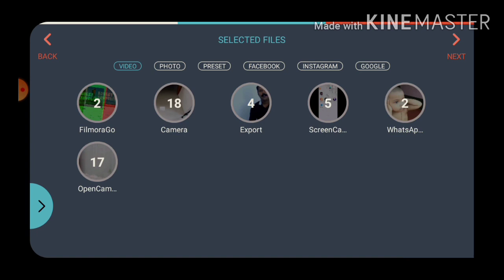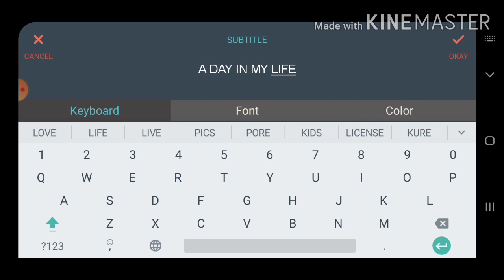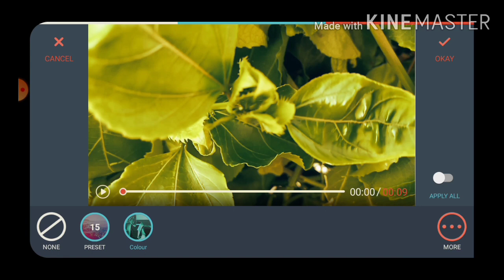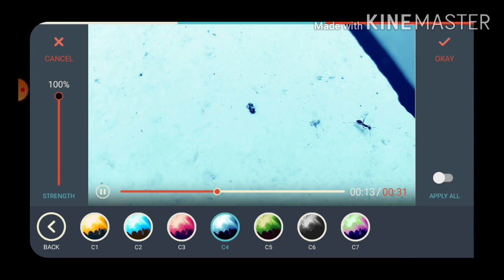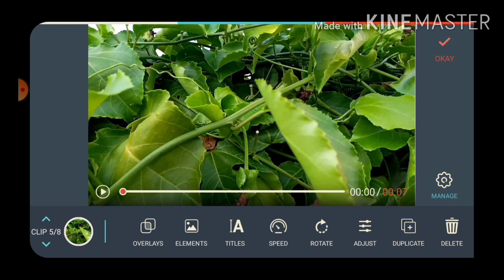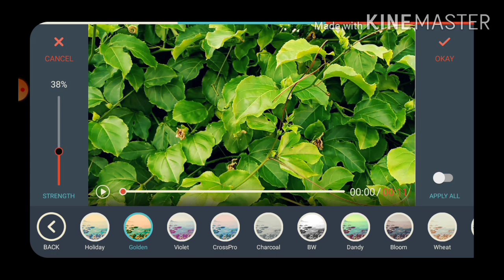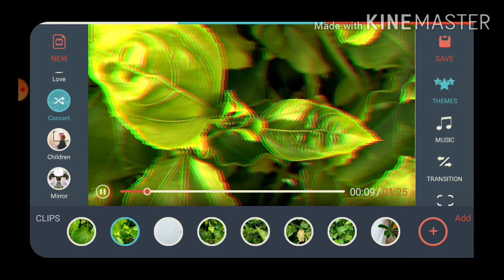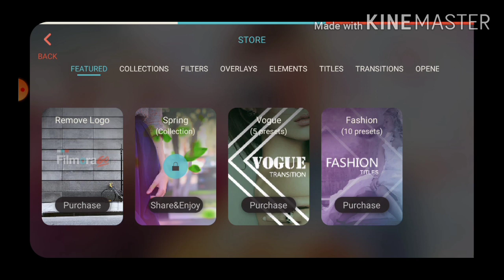A cheap mobile app || filmora video editing on mobile |how to edit videos for youtube.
About video
Filmora is an application used to edit video on a mobile phone.The filmora app is used to make.It is very cheap to remove water marks from the Filmora.application.Filmora is an easy and fast video editing application for those who have a Youtube channel.This video is in Malayalam.These are the YouTube channel tips mentioned in Malayalam.Here is the Idea for the Youtube Channel

Hallo Friends, My name is Rinshad.This Chanel Name Youtube Tips Malayalam. Learn how to create a YouTube Channel in 2020! A step-by-step beginner’s guide How To Create A YouTube Channel! (Beginner’s Guide) -- Starting a YouTube Channel can be a daunting idea, especially if you’re new to YouTube. As YouTube has become the second most popular search engine in the world, it’s no wonder that more and more people want to learn how to make a YouTube Channel and How to Get More Views  of their own. With a little bit of knowledge and preparation, creating a YouTube channel and More Subscribers can mean the start of building a library of accessible content that shows up and ranks in both Google and YouTube, that gets found YEARS after you create and upload it. In this video, I'm going to step you through the process of starting a successful YouTube Channel, starting with how to make a YouTube account & how to start on YouTube, all the way to configuring your channel for upload & the hidden channel settings you can easily optimize to maximize your results. This video explained  How to Create A YouTube channel in Malayalam.And How to Customize Youtube channel in Malayalam.Get Fast Subscribers.Thank You For Watching My Channel.Please Subscribe My Channel.Shear My Videos For Your Friends.